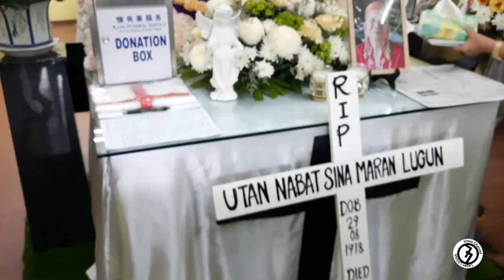In Loving memory of late Utan Babat @ Sina Maran Lugun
● It was a pleasure being asked to record this video by kanid Lipang Sului as a memory of their beloved mother who departed peacefully on the evening of 17 October 2024.

Homegoing Celebration
in loving memory of:
Utan Nabat @ Sinah Maran Lugun @ Doo llah
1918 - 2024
A Faith-Filled Woman (Hebrews 11:35)

Funeral Service at 9am, BEM Airport Road Church (ARC) Miri.
Leave ARC Miri at 10.30am for burial at The Cemetery of The BEM Church, Lusut, Miri.